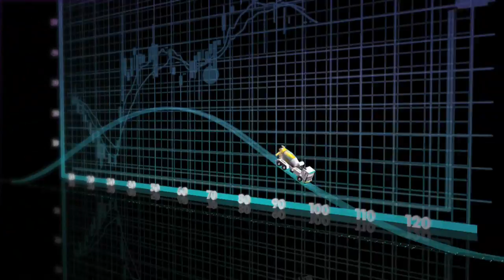Tarmac Concrete Consistency System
Tarmac Concrete Consistency System is a way to ensure the quality of your ready mix concrete is right every time it is produced.  Forget slump testing.